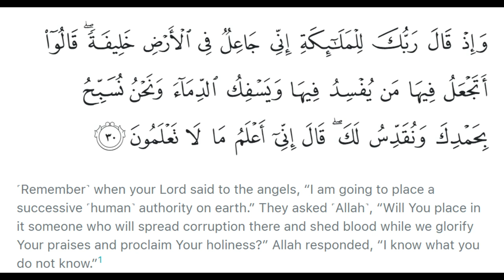Khalifa ka Matlab | Khilafat kya hai | Meaning of Khilafat and Khalifa | Tafsir Surah Baqarah Ayah30